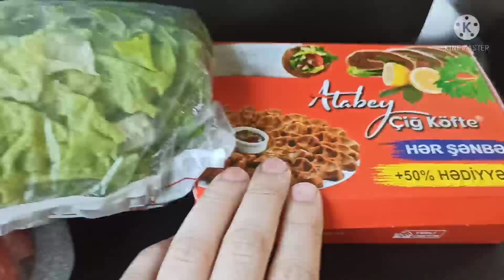VLOG/ bazar günü,maşında abed eledik 😂. Pazar günü vlog/arabada öglen yemeği yedik.